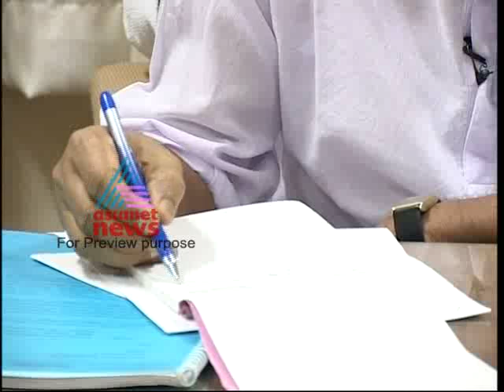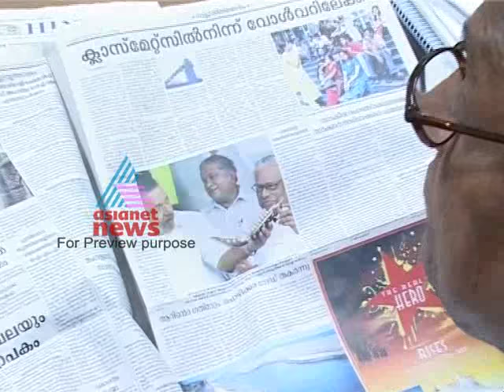TP Chandrasekharan murder case:Cover Story 25, May Part 1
TP Chandrasekharan murder case